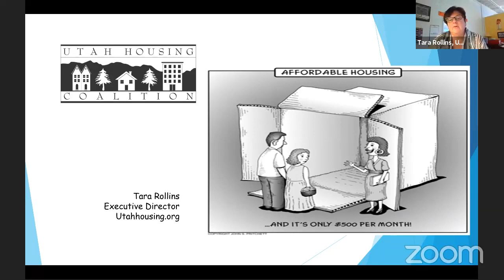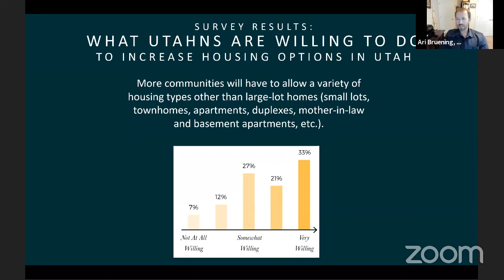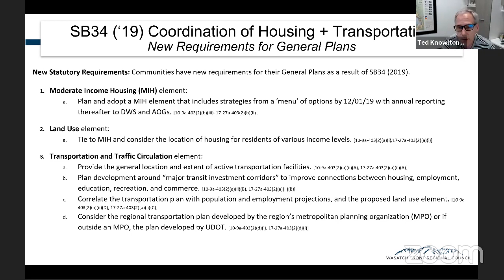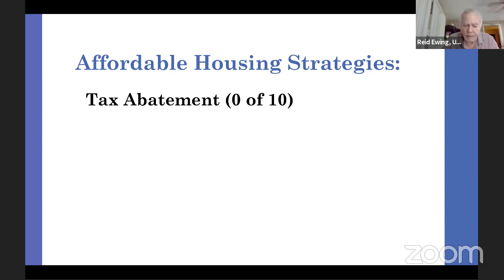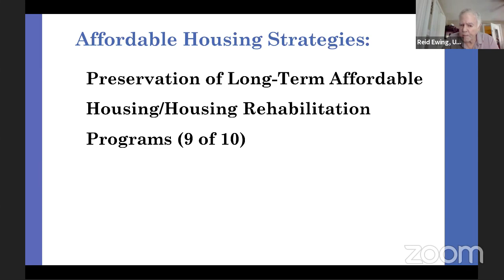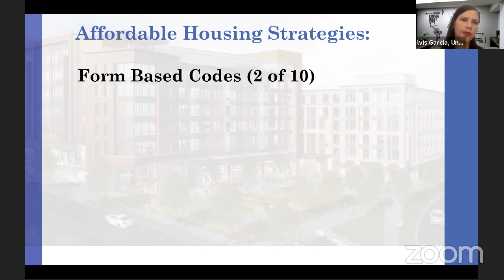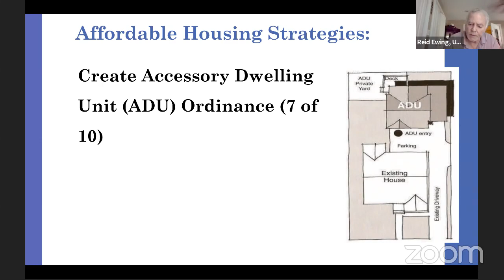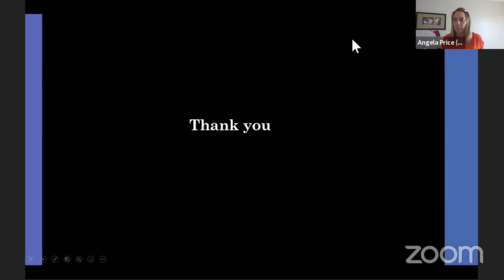Affordable Housing Strategies in Utah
Description: AGENDA
3:15 - 3:20 Introductions Angela Price (Moderator), APA Utah
3:20 - 3:25 Housing Affordability Gap Tara Rollins, Utah Housing Coalition
3:25 - 3:30 Public Attitudes Toward Affordable Housing Ari Bruening, Envision Utah
3:30 - 3:35 Regional Perspectives on Affordable Housing Ted Knowlton, Wasatch Front Regional Council
3:35 - 4:05 10 City Survey of State of the Practice in Utah lvis Garcia & Reid Ewing, University of Utah
4:05 - 4:15 Questions and Answers Angela Price and Audience